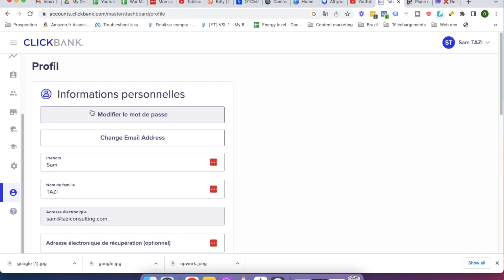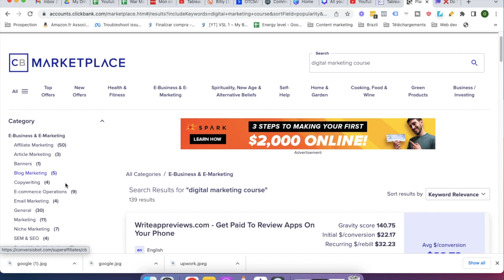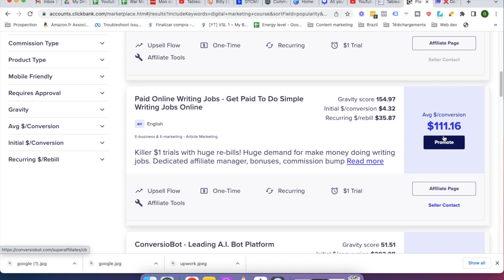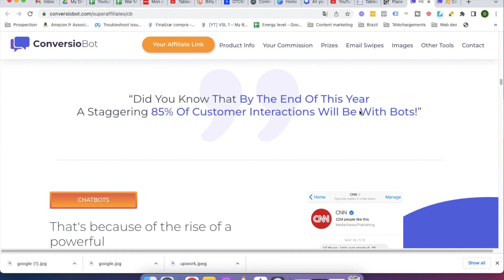J'ai Essayé Le Marketing d'affiliation Clickbank Pendant 24 heures (RÉSULTATS RAPIDES !)